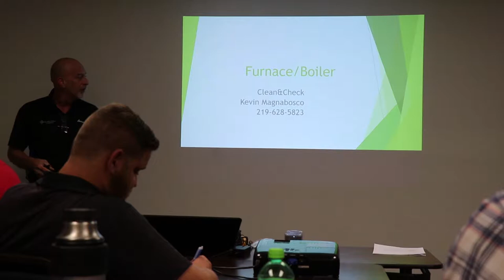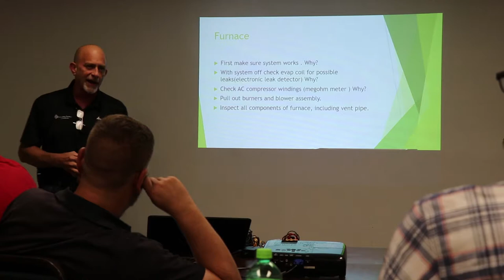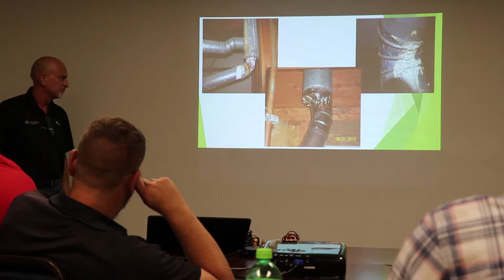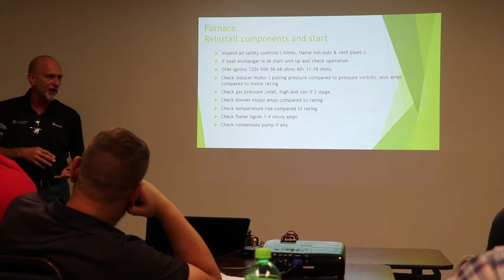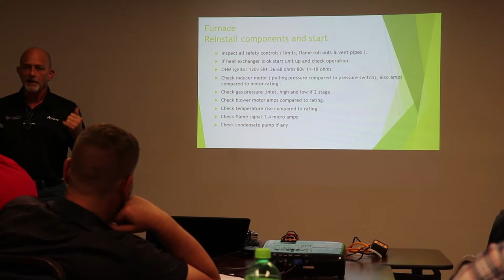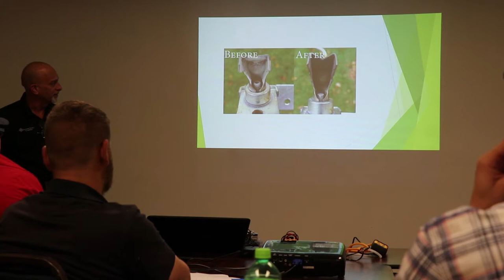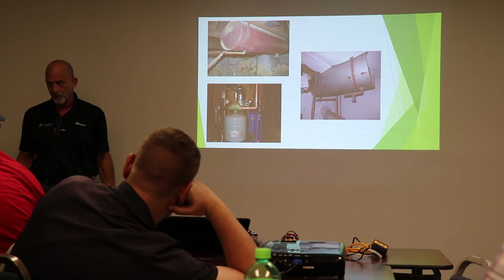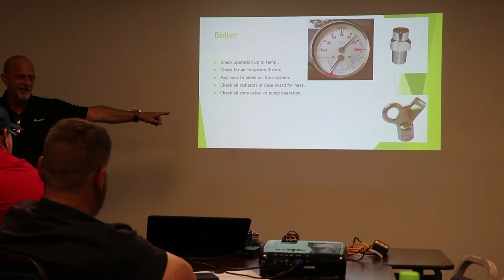How to properly do a clean and check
Kevin teaches HVAC/R technicians how to properly do a clean and check